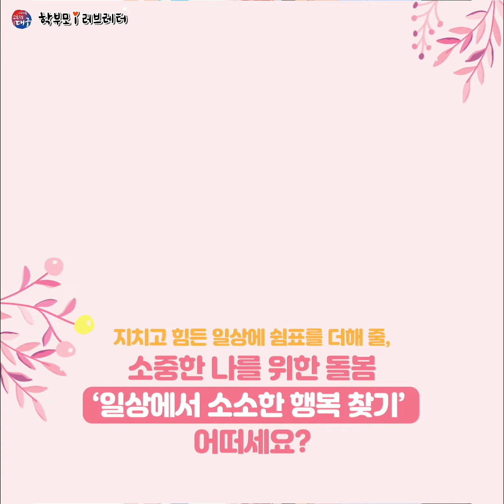소중한 나를 위한 돌봄, 소소한 행복찾기(학부모 i 러브레터 26편)